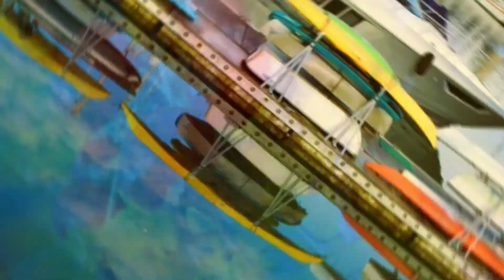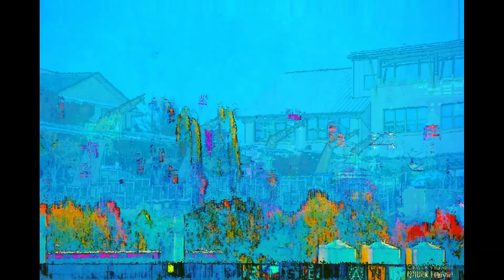11 2 2022 Dog walk at the Harbor Made with Clipchamp